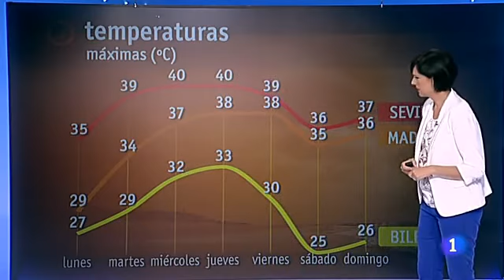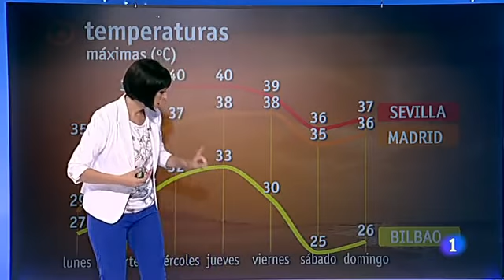mónica lópez (30-07-2013)